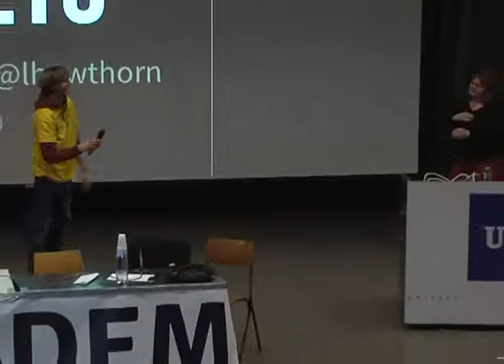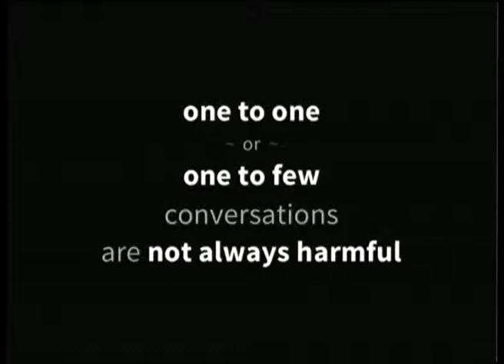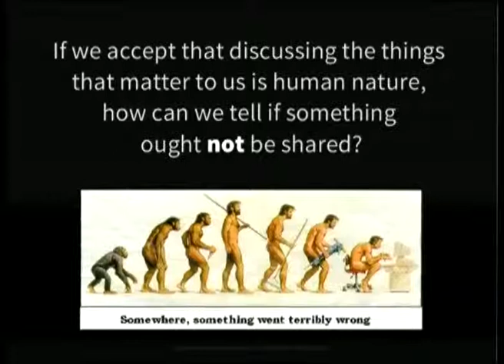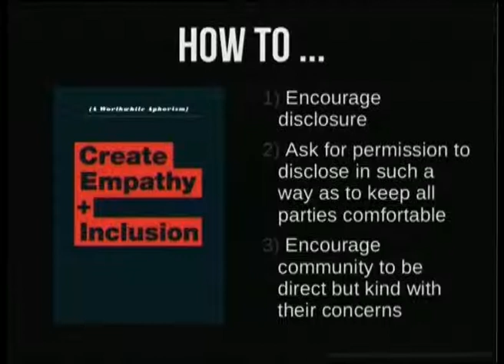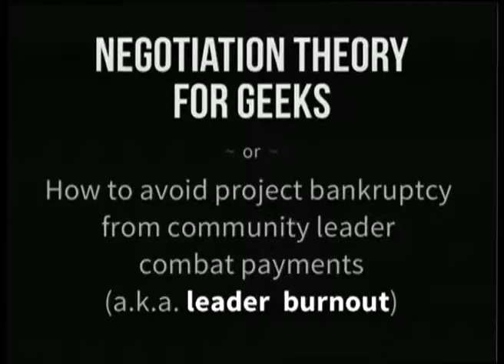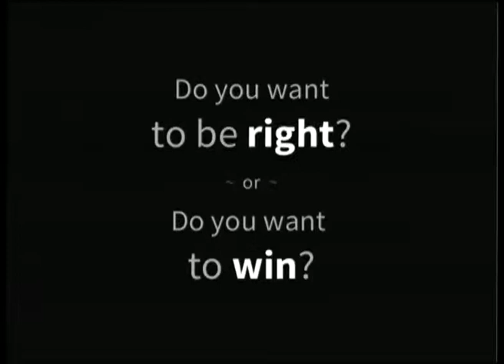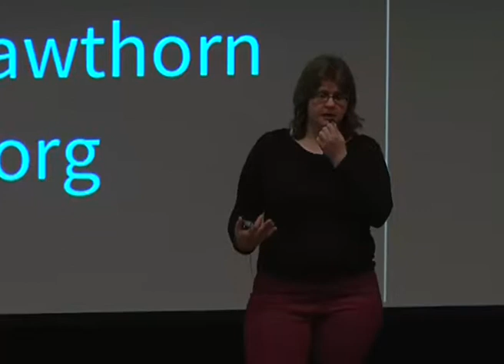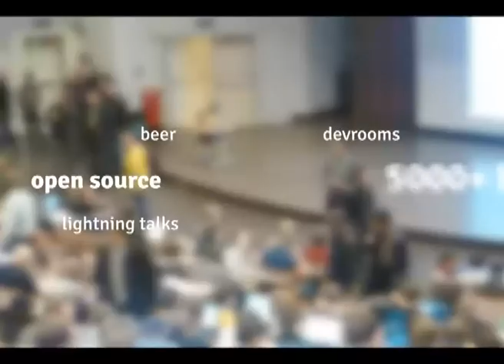[FOSDEM 2013] The Keeper of Secrets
The Keeper of Secrets
The Dance of Community Leadership

Leslie Hawthorn

Whilst the mantra of free and open source software communities focuses on transparency and collaboration, community leaders will often find that the most significant conversations are those they have one-to-one and "behind closed doors". As a community leader, one is called upon to be both trusted confidant and change agent, and being effective in both roles simultaneously can be a quite difficult - and deeply humorous - dance. Join Leslie Hawthorn as she explores the nuances of public and private discourse in FOSS projects, using real world examples from her experience interacting with more than 200 communities over the past six years.

Leaders in communities that value openness and transparency are faced with a difficult challenge: people confide in you constantly, but your role as a leader is to promote positive change in your project; change only proceeds where information flows. How does one negotiate the need to maintain trust and harmony in the human sides of our interactions in development communities, while still ensuring that the social problems that may inhibit community progress are mitigated? How does one manage to do all this while keeping one's commitments to one's friends and to project values like transparency and openness?

In this talk, Leslie Hawthorn will explore the role of secrets and disclosure in our open development communities. Specifically, she will explore how good leaders know when to discuss secrets, when to remain mum and, in particular, how to tell secrets "the right way". Drawing on six years of experience working with 100s of FOSS communities, she will discuss some of the most contentious and hilarious social problems she's encountered and how they were addressed, with names and details omitted sufficiently well to keep her own commitments to confidentiality.